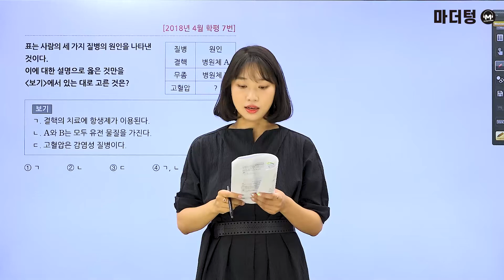[마더텅] [생명과학Ⅰ] 2018년 4월 학평 7번 (해설 : 김은희 선생님)